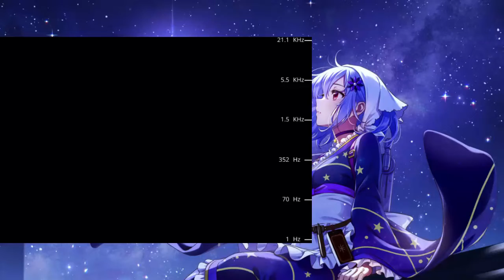S06s Ukraine Numbers 01/06/2011 1910 UTC 9110kHz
Recording from 2011